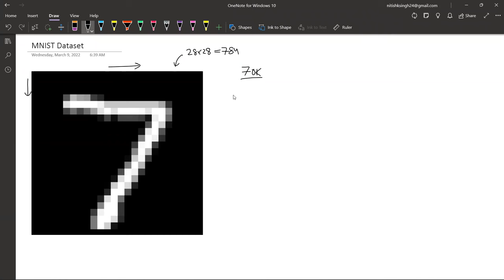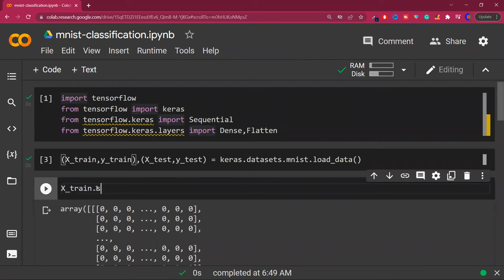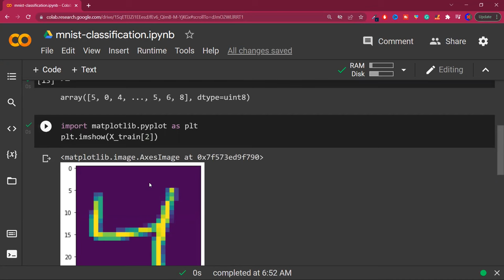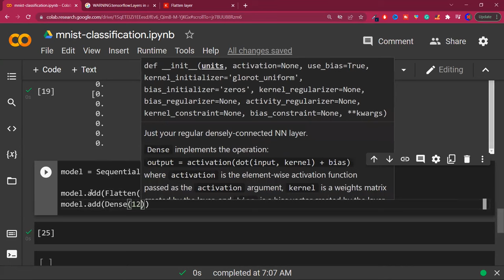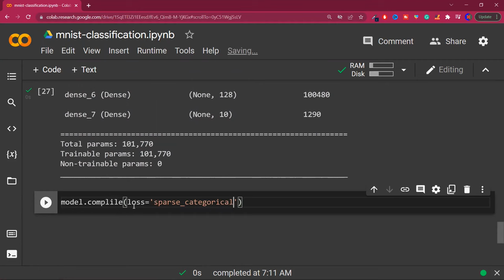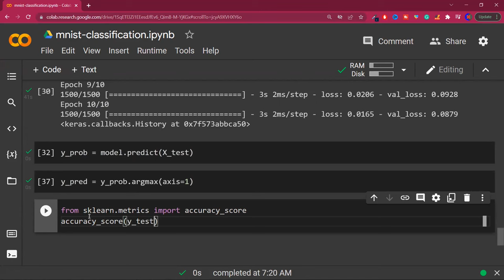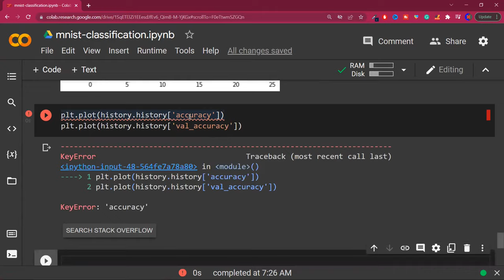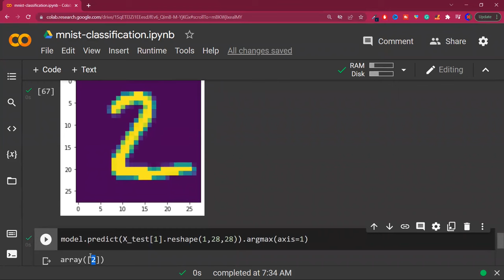Handwritten Digit Classification using ANN | MNIST Dataset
Handwritten Digit Classification using Artificial Neural Networks (ANN) involves training a model to recognize and classify handwritten digits, typically from 0 to 9. The ANN learns patterns from labeled datasets, allowing it to generalize and accurately identify handwritten digits in unseen data.

⌚Time Stamps⌚

00:00 - Intro
01:40 - MNIST Dataset
05:20 - Code Demo
25:28 - Accuracy Plot
28:06 - Outro